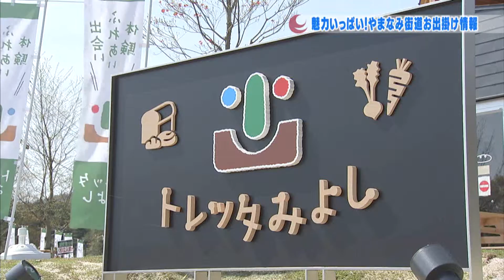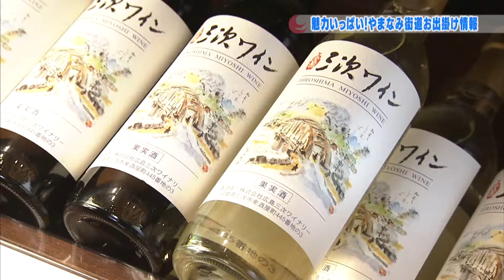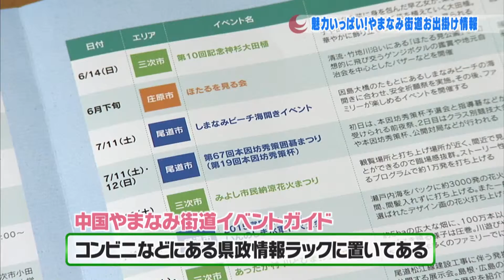発ケンTV+h27.4.29やまなみ街道（お知らせなし）